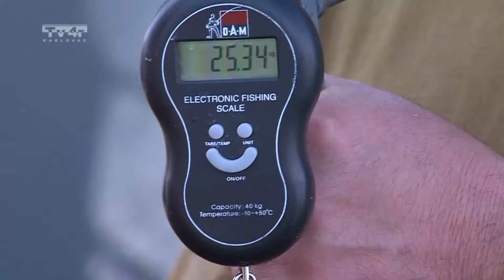Pokupska kronika 121